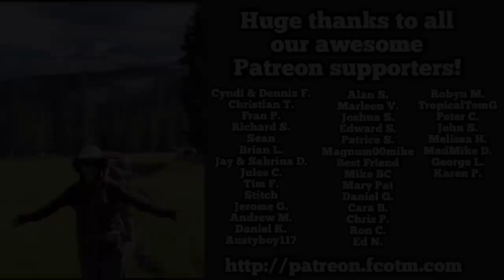Smoke On The Water | Mississippi Source to Sea Paddle Ep 10